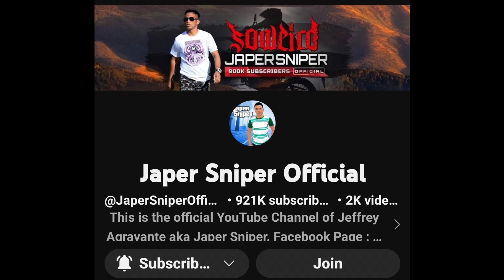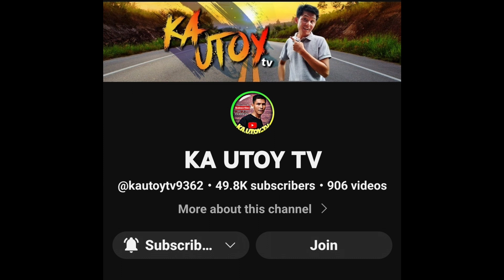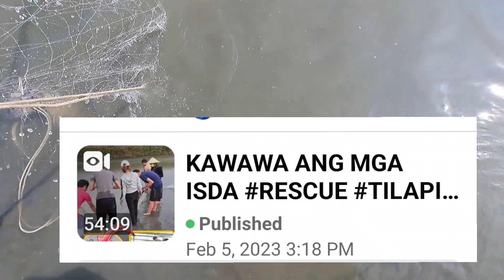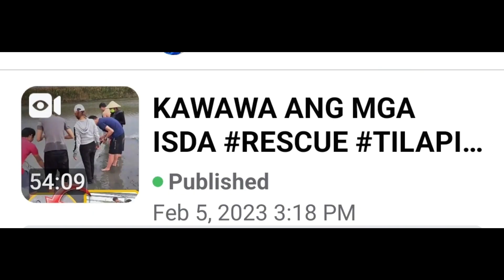isda na iniwan why? @JaperSniperOfficial @kautoytv9362@angelchenofficial1109